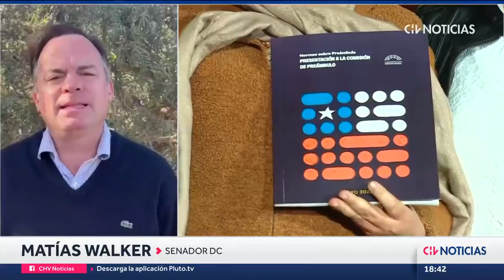CONVENCIÓN | Comisión de normas transitorias propone FIN DEL SENADO en 2026 - CHV Noticias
Las indicaciones presentadas por la comisión de Normas Transitorias proponen que los senadores terminen su mandato en el 2016, además de la creación de una comisión para la Implementación de la nueva Constitución y plazos para aprobar leyes.